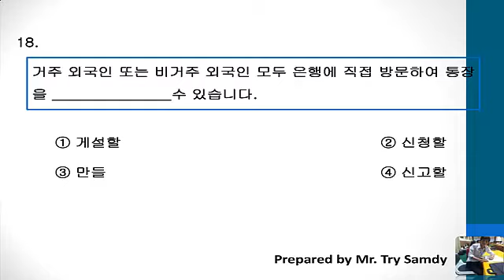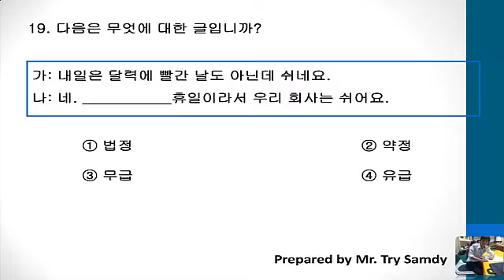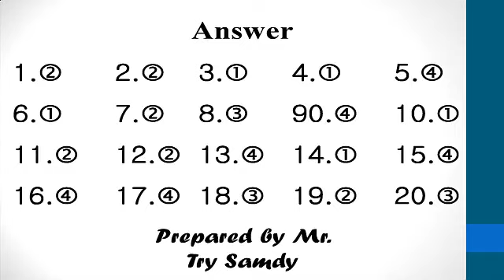EPS-TOPIK 2021 Reading 1000 Questions 1-20 [2021] with answer